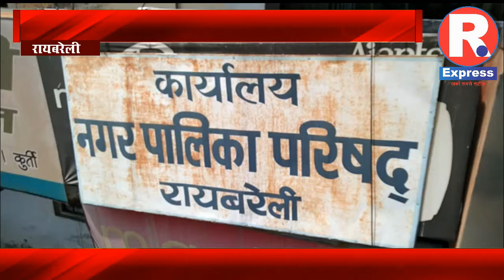रायबरेली - जलभराव की समस्या को लेकर नगर पालिका ने बनवाया मड पंप